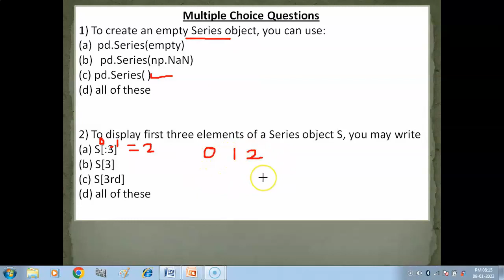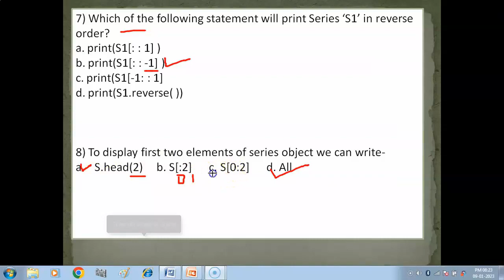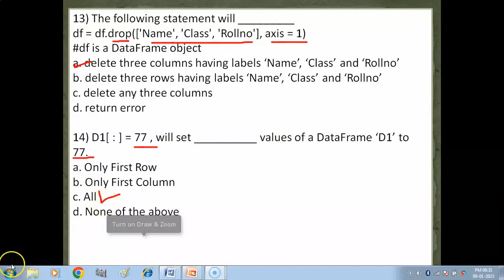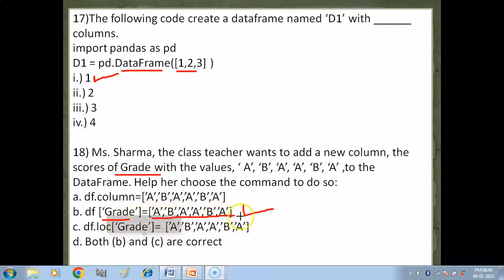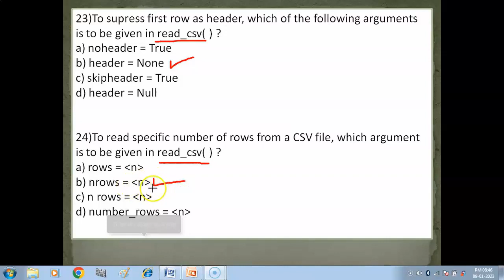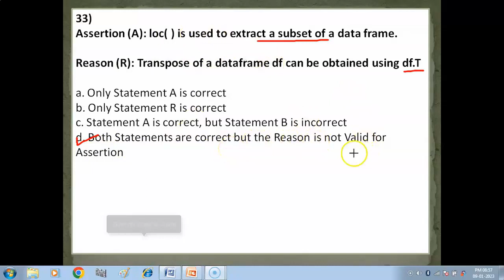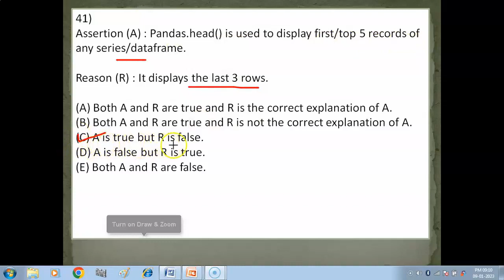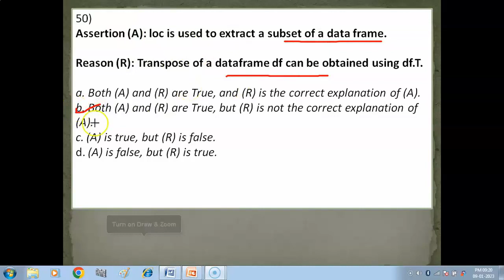Data Handling using Pandas-1 MCQ | CUET-CS/IP | CUET 2024